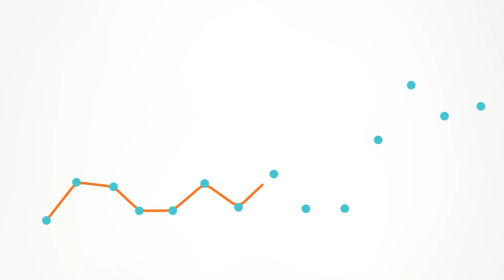What Future Engineering Leaders Do: Undergraduate Research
The University of Virginia School of Engineering encourages all undergraduate students to undertake research projects, which prepare our students to be leaders in their fields. Whatever interests you - engineering for health, engineering for the cyber future, or engineering technologies for a sustainable and connected world - UVA Engineering has excellent research opportunities available.